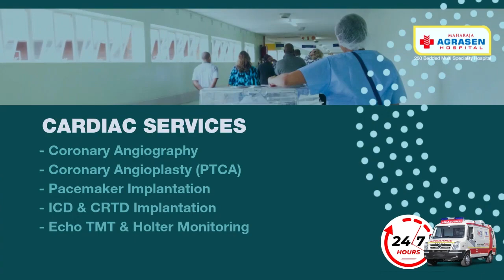सिक्किममा एकातिर सरकार गठन दिवस, अर्कोतिर धोका दिवस।